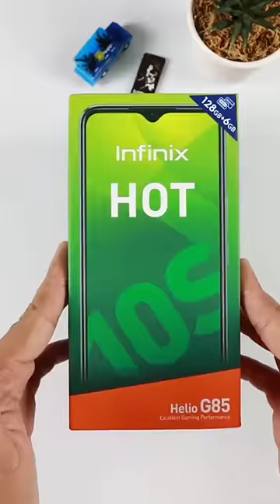افضل 3 هواتف للطلاب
افضل 3 هواتف للطلاب في عام 2021 بإمكانيات رائعة وبسعر رخيص